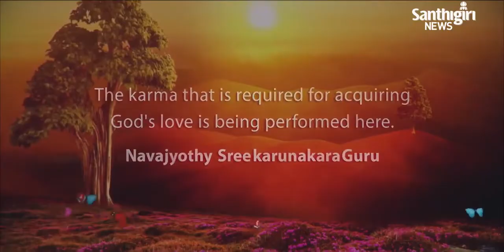Today’s Guruvani | English | 19-09-2023 | Santhigiri Ashram | Daily